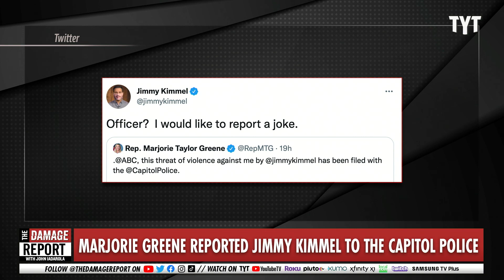Marjorie Greene LOSES IT On Jimmy Kimmel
Marjorie Taylor Greene wants Jimmy Kimmel locked up by the Capitol Police for making a joke about Will Smith slapping her. John Iadarola and Wosny Lambre break it down on The Damage Report.

Marjorie Taylor Greene Reported Jimmy Kimmel To The Capitol Police For Joking About Will Smith Slapping Her

"Marjorie Taylor Greene is one of those elected lawmakers who doesn’t actually make laws. Perhaps that’s for the best. If she ever had time to make laws, who knows what they’d be like? But the Georgia representative is very busy. She heckles presidents. She heckles fellow congresspeople. She says women are inferior to men. And now she sometimes squeezed another performative act into her cramped schedule.

As per The Independent, Greene has reported Jimmy Kimmel to the Capitol Police over a Will Smith joke. The late-night host dragged her for accusing supporters of Supreme Court Justice nominee Ketanji Brown Jackson of being “pro-pedophile.” (It makes even less sense in context.) He then quipped, “Where is Will Smith when you really need him?”"